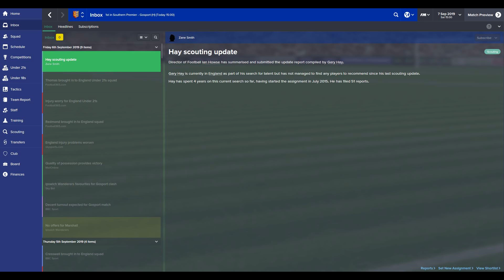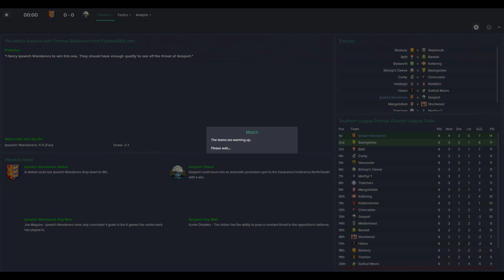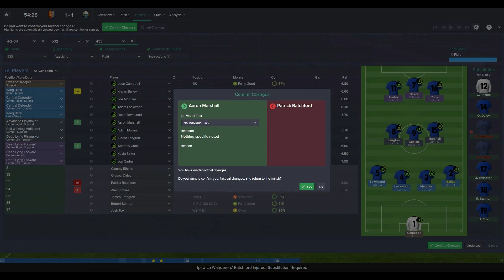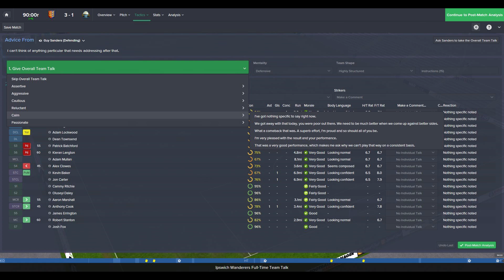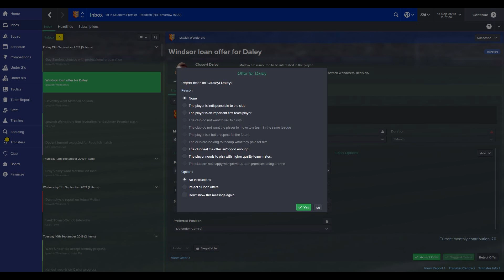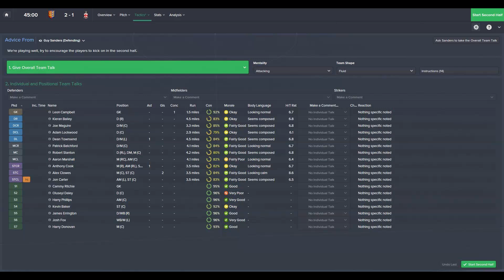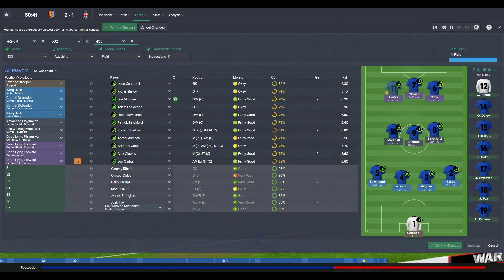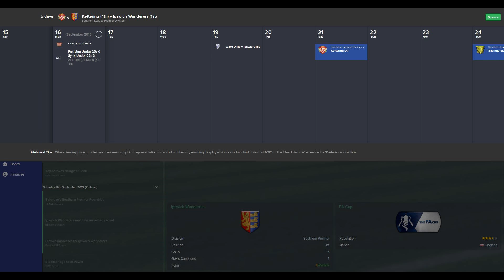Football Manager 2015 Extreme EP 114 PAY OFF THE DEBT ScottDogGaming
Football Manager 2015 is back as the one true football management simulation.FM 2015 is our will be our platform for young boss Zane Smith who with no previous experience tries to take home town club Ipswich Wanderers from the ninth league of the english football pyramid  to the Barclays Premier League

Game Details

Game with me on:

PSN: ScottDogGame